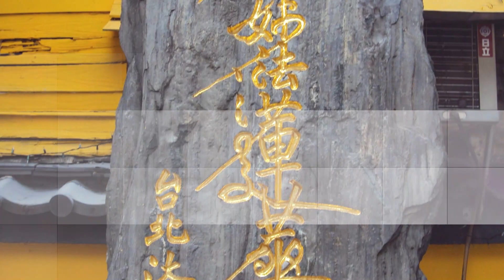🔴 Cosa significa la frase Nam myoho renge kyo? ➤ BUDDISMO DI NICHIREN DAISHONIN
Benvenuti a "IL BUDDISMO DI Nichiren Daishonin", un canale dedicato a Audio libri buddisti,recensioni ilibri,goshio,racconti buddisti e frasi illuminanti pubblicati dalla Soka Gakkai(anteriormente Soka Kyoiku Gakkai,Fondata da Tsunesaburō Makiguchi nel 1930 come associazione laica di creazione di valoreper la pace nel mondo.)

Cos'è la felicità secondo il buddismo?
Cosa significa Soka Gakkai?
Quando c'è da soffrire soffri?
Cos'è il Kaikan?
Dove risiede la felicità?
Cosa vieta il Buddismo?
Cosa significa la frase Nam myoho renge kyo?
Cosa vuol dire Myo?
Cosa pensare quando si recita Nam myoho renge kyo?
Quanto si deve recitare il Daimoku?
A cosa serve la recitazione del Daimoku?
Cosa vuol dire gongyo?
A cosa serve Nam-myoho-renge-kyo?